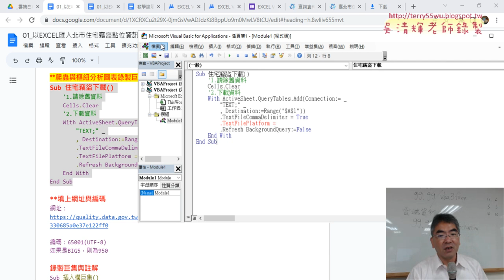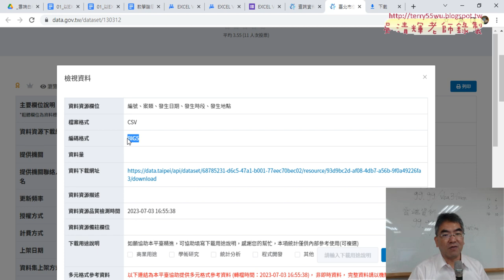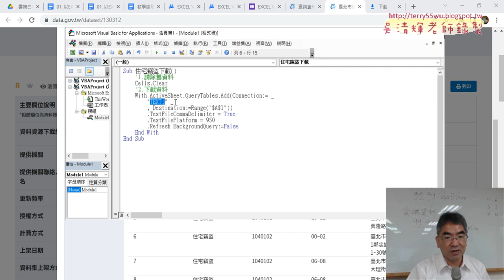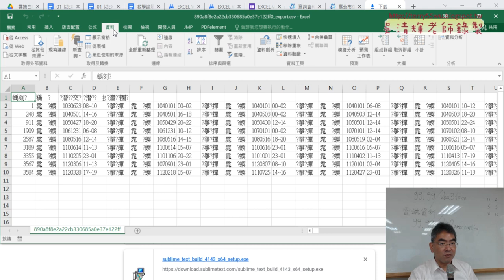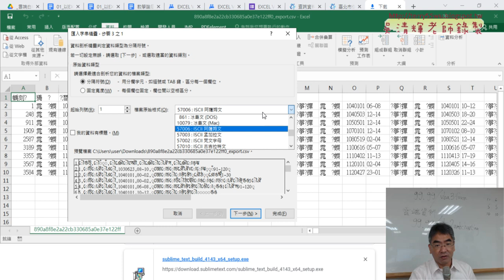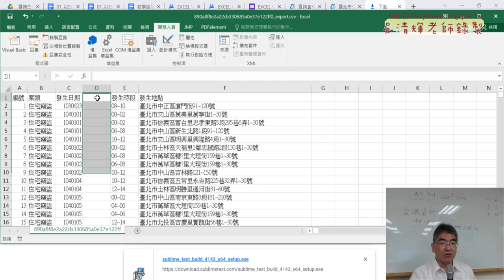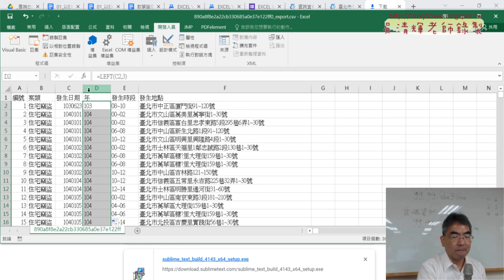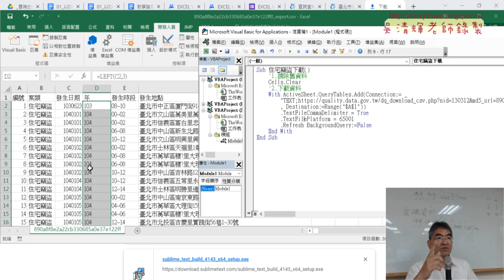04 下載格式與插入年欄位